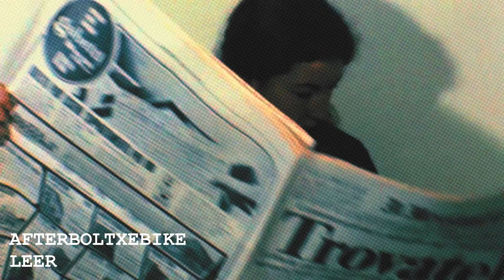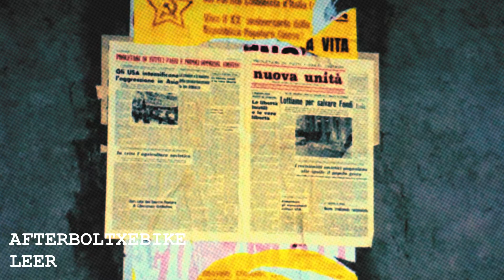AFTERBOLTXEBIKE - LEER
footage: "Struggle In Italy" / 1971 / The film reveals how and why a supposedly revolutionary Italian girl has in fact fallen prey to bourgeois ideology / Jean-Luc Godard and Jean-Pierre Gorin (under their 'Dziga Vertov Group' alias) pose the question of what constitutes revolutionary struggle, focusing on the day-to-day life of a woman militant. Paola is an Italian student of bourgeois extraction, but engaged in progressive ideas and action. The film shows, in the form of an essay on dialectical materialism, the struggle between idealism and Marxism in the mind and deeds of Paola.

from" "No Pasaran" cassette / 2019 / Incendiario Zine / Rebel Time Records

Leer para estudiar
Leer para aprender
Leer para liberar

Leer

Yo leo a Marx
Yo leo a Fidel
Yo leo al Che